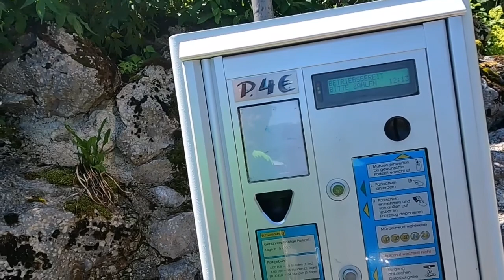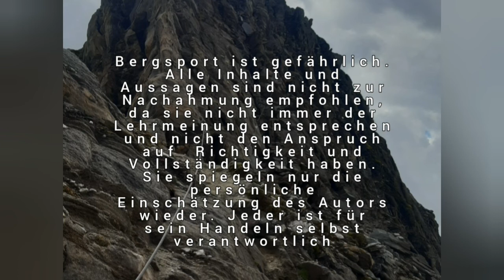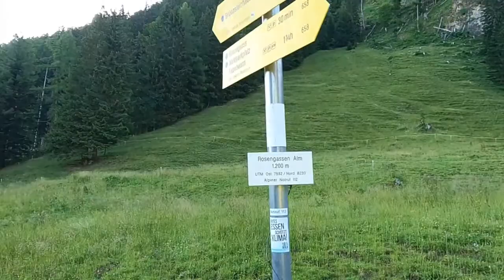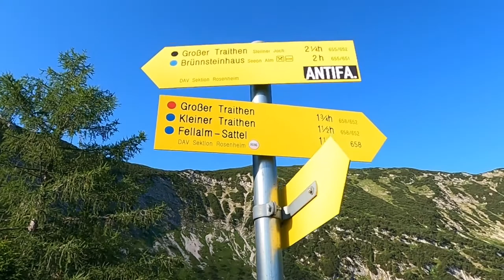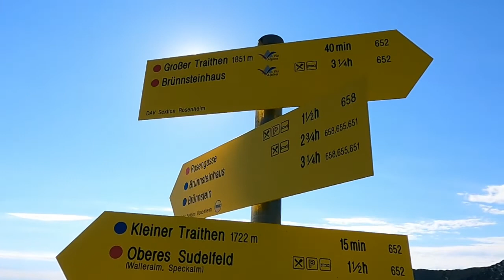Große Treithen 1852m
mittelschwere Rundtour-Überschreitung